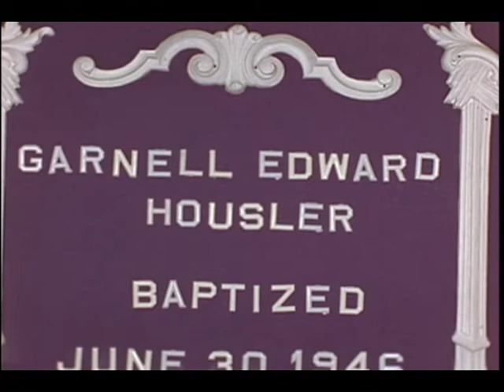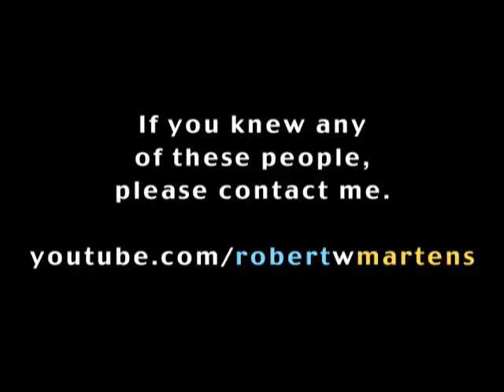1946 - Baptism of Garnell E. Housler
Parents: Jayne Simpson & Harry Laverne Housler,  Grandparents:  Percy & Carrie Simpson,  Great-Grandmother:  "Ma" Case (Carrie's Mother).  Ceremony held June 30, 1946 at the First Reformed Church of College Point, NY.  Filmed by my grandfather, Gustave Martens.  The "ACL" on the title board refers to the Amateur Cinema League.  If you knew any of the Simpsons or the Houslers who appeared in this film, please let me know.

The music is from a 1970's recording of the Hand Bell Choir of the Clarkstown Reformed Church, West Nyack, NY.